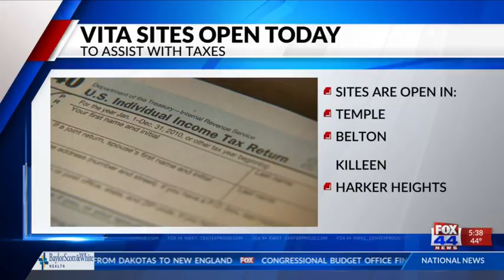Central Texas VITA sites now open